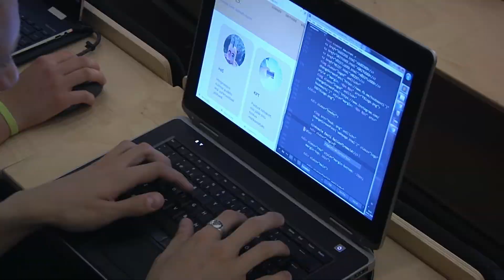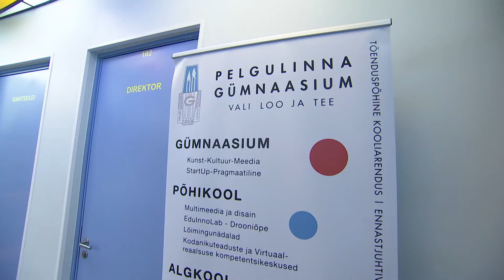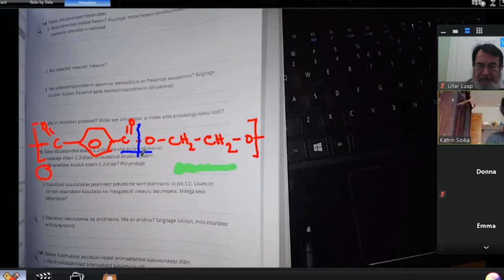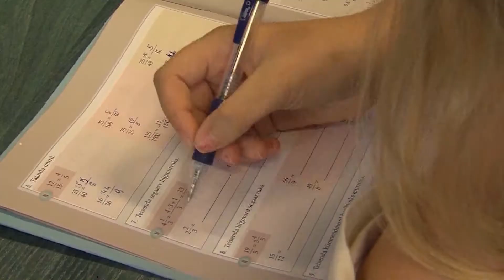13.12.2020 - Covid ja olukord Tallinna koolides